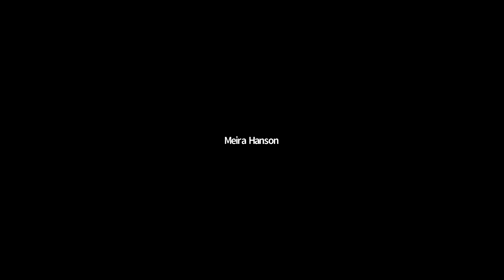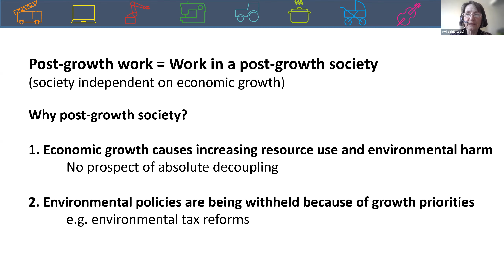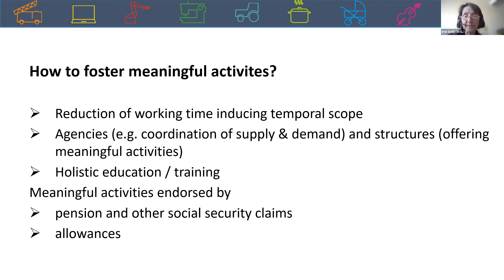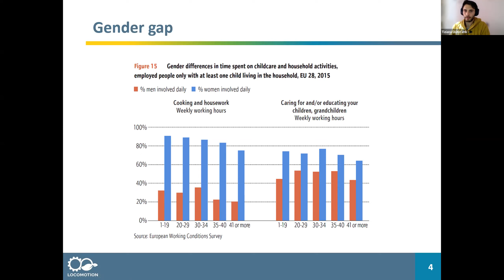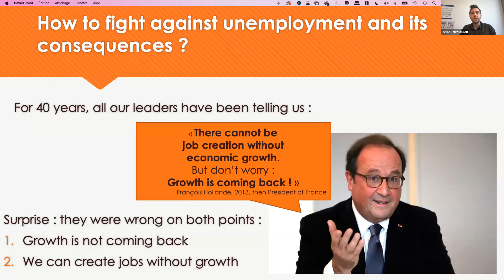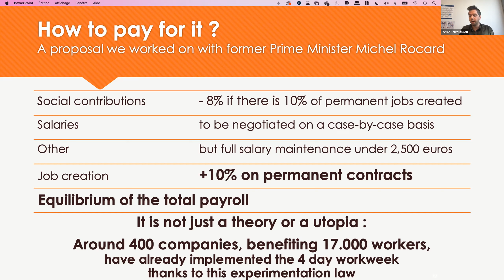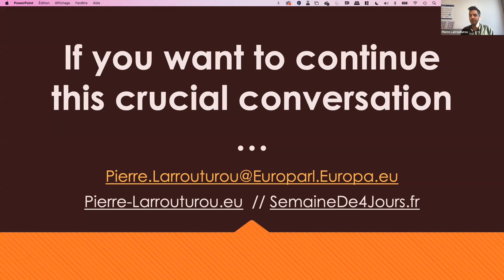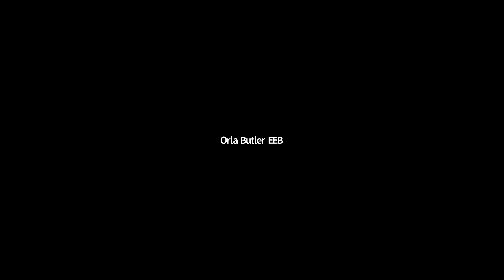Rethinking work in EGD Webinar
Rethinking work within the European Green Deal. LOCOMINAR in an effort to rethink employment and meaningful activities to move towards an economy that stays well below 1,5 degrees.